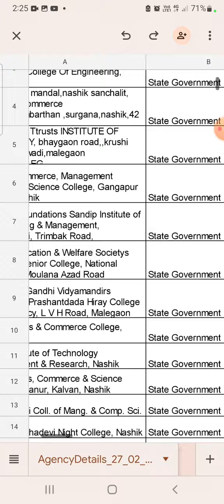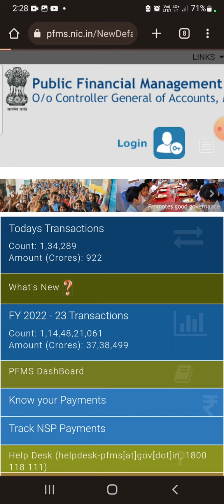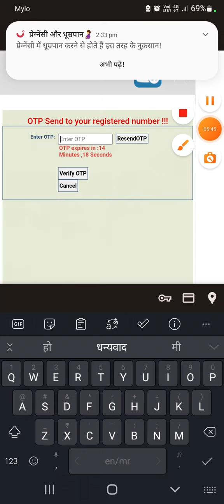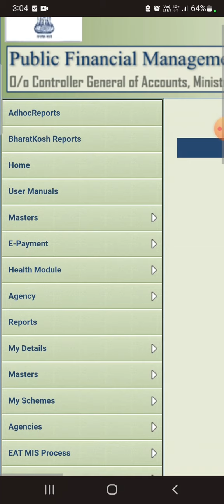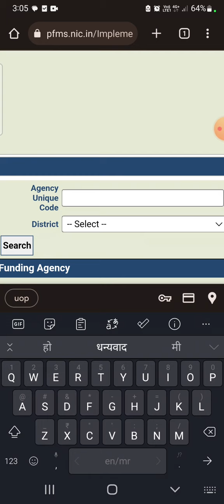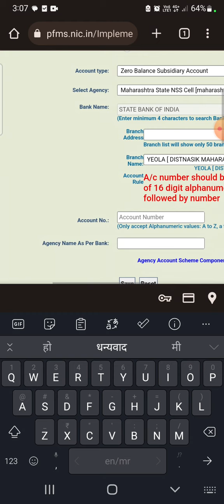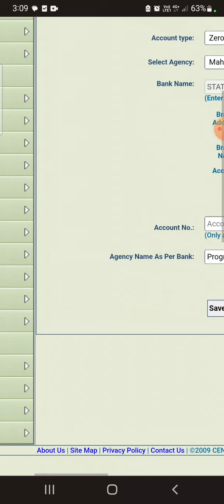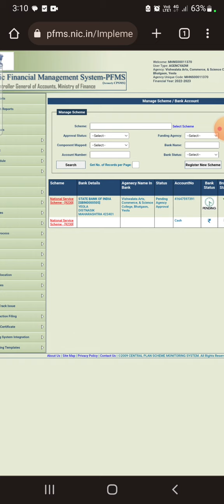SPPU NSS - PFMS - Mapping, Username & Password - Very Important Information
How to Mapping ZBSA Account In PFMS, How to get Username & Password in PFMS

Video Link -

Contact - Mr Akshay Bale - 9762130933